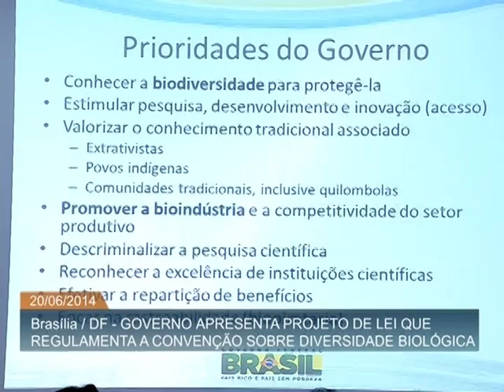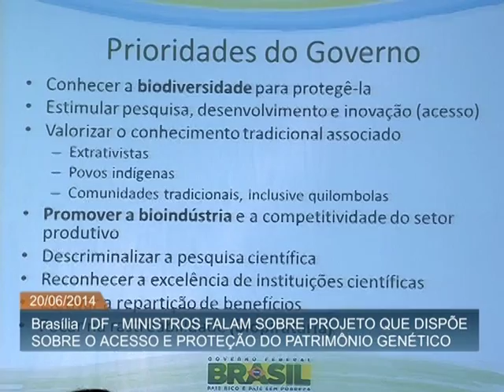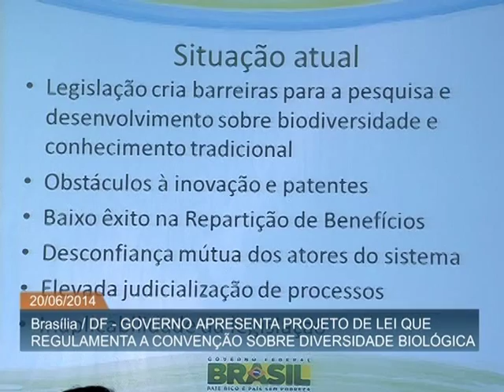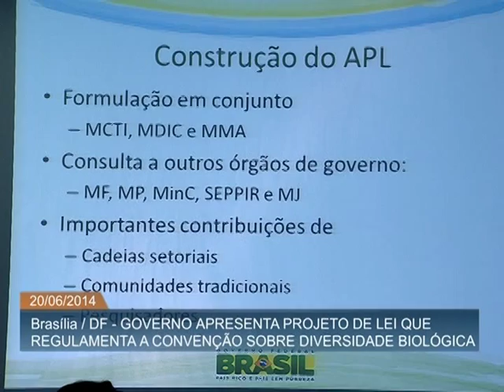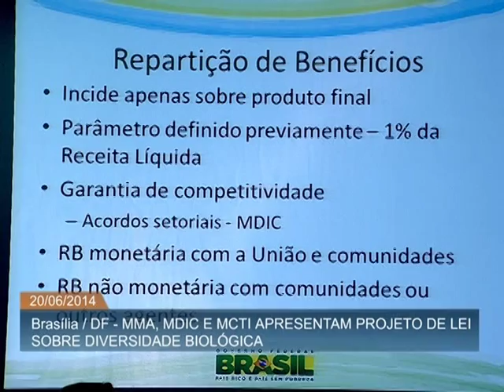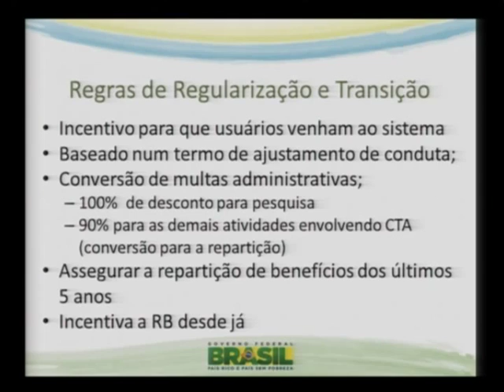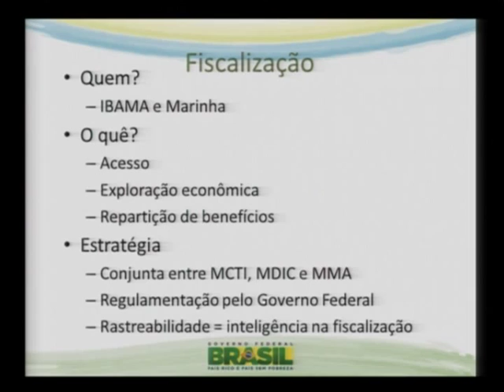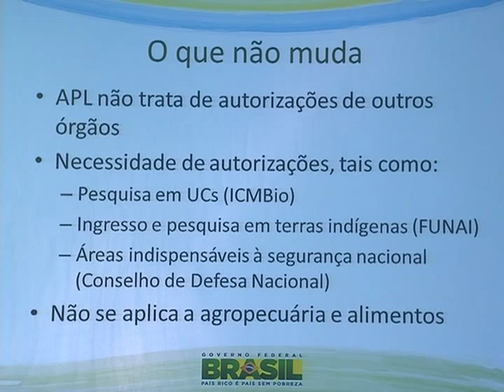Projeto de Lei espera regulamentar convenção sobre diversidade biológica no Brasil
ATIVIDADES DO GOVERNO - 20.06.14: Os ministérios do Meio Ambiente; do Desenvolvimento, Indústria e Comércio Exterior (MDIC) e da Ciência, Tecnologia e Inovação (MCTI) apresentaram nesta sexta-feira (20), em Brasília, o Projeto de Lei enviado ao Congresso Nacional a respeito da Convenção sobre Diversidade Biológica. O texto determina regras simplificadas para o acesso ao patrimônio genético e à proteção ao conhecimento tradicional, além da repartição de benefícios para conservação e uso sustentável da biodiversidade.